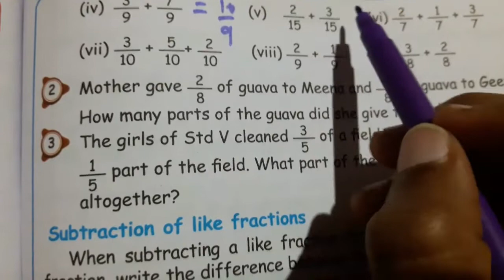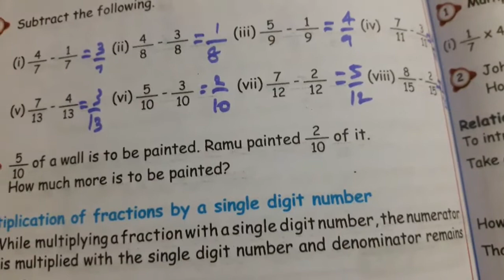5th std maths term-3 unit- 6 fraction in exercise 6.5 and 6.6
5th std maths term-3 unit- 6 fraction in exercise 6.5and 6.6

5th maths term3 unit 6 fraction